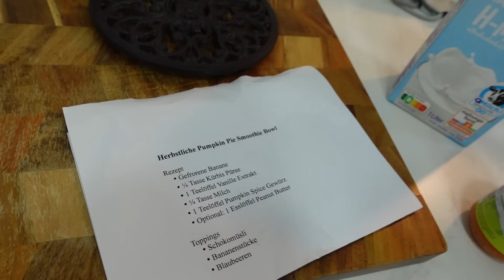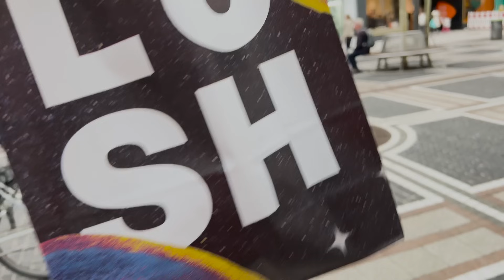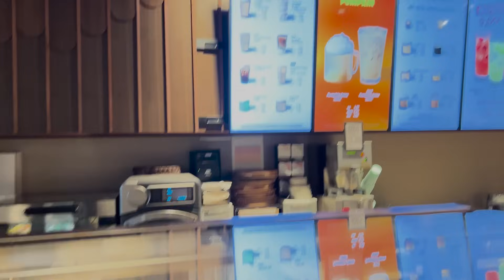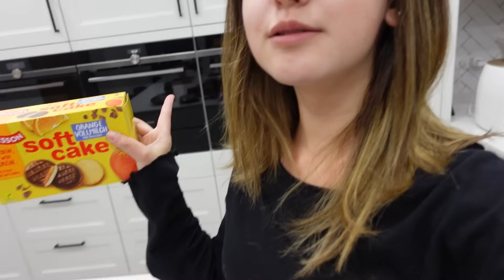Nur EINE FARBE für 24 STUNDEN 🎃👻🦇 HALLOWEEN CHALLENGE 🧡 Alles Ava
Hier findest du meine Bücher * (Werbung)
💜 Hier findet ihr meine Bücher (Werbung)